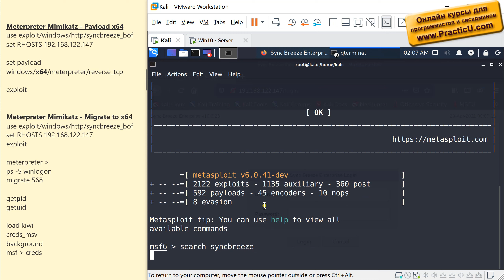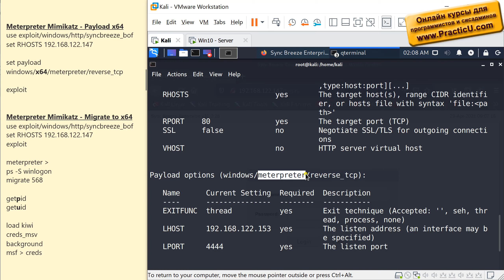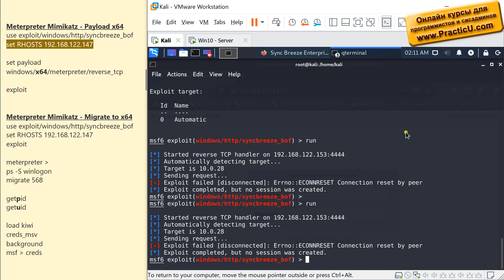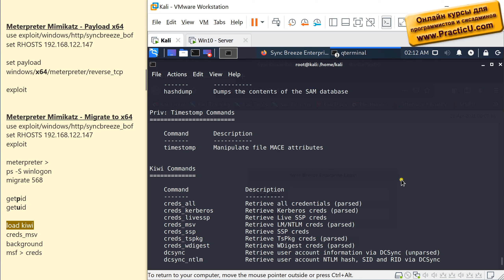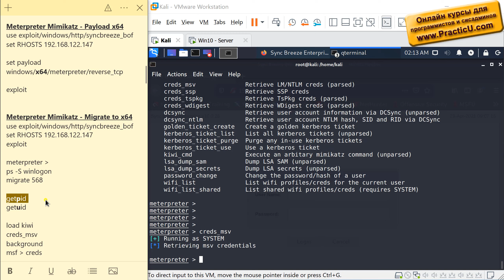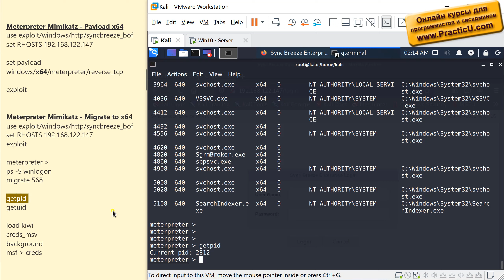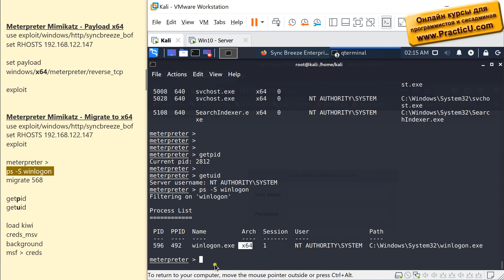Запуск Mimikatz в Meterpreter на Windows 10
Курс хакинга - Hacking  -  Взлом серверов и сетей - пентест  -  Международная сертификация OSCP